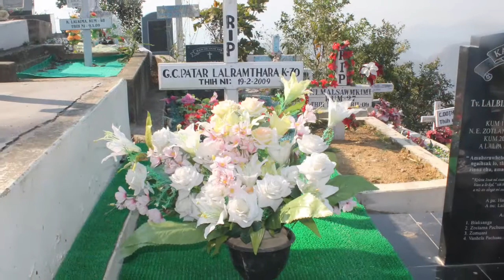Zuapa nunnem -Hossan